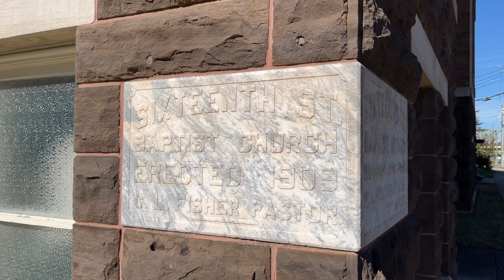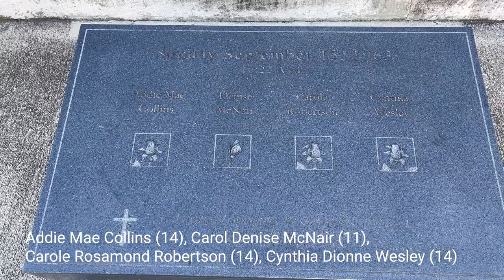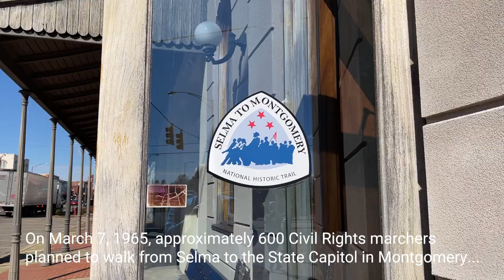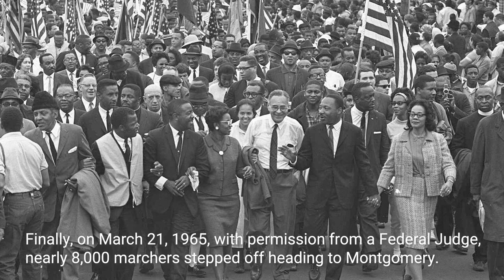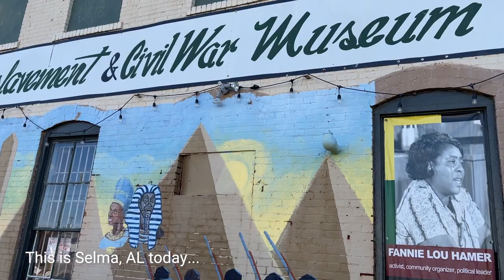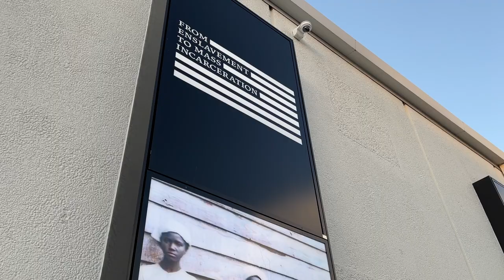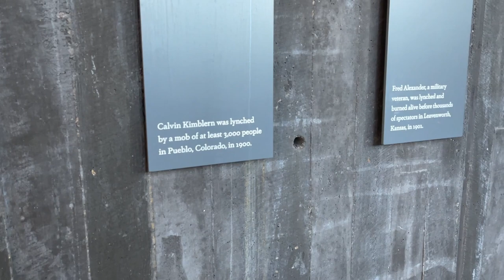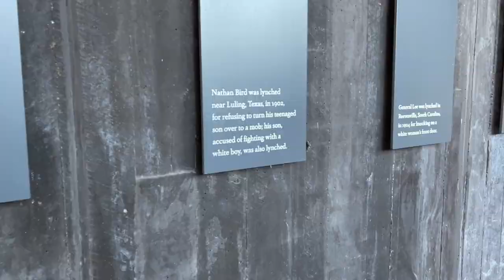VISITING ALABAMA'S CIVIL RIGHTS LANDMARKS ✊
Walking in the footsteps of Civil Rights leaders like MLK & John Lewis is a sobering and empowering experience.
Want to see more Full-Time RV Life?

First, this is not the usual video like we produce. Joe is a history teacher and the entire family are history enthusiasts, so we take visits like this very seriously. Through many tears, we immersed ourselves in Civil Rights history with visits to Birmingham, Selma, and Montgomery, AL.

Each of these cities can be described as an epicenter of the American Civil Rights Movement and offer heart breaking, yet inspiring, exhibits and landmarks recounting the efforts of Civil Rights Leaders like Martin Luther King Jr and John Lewis.

If you’re ever in Alabama, take the time to visit these places. As a family, we strive for inclusivity and social justice and work to exhibit moral strength through our everyday lives. We are advocates and allies for the many minority groups in this country and will not be satisfied until all Americans can exist under the same set of rules, principles, and equality.

📶 Need a complete, reliable internet system? Mobile Must Have is your place ➡️

🚙 Tow Vehicle & Rig
2021 Ford F350, 6.7L Turbo-Diesel V8
2020.5 Grand Design Reflection 31MB

Canon EF-S 18-200mm f/3.5-5.6 IS Lens
Comica CVM-V30 PRO Camera Microphone
Editing done with Adobe Premiere Pro CC

Any commission comes at no additional cost to you, but helps us keep providing weekly content that we love sharing with you.  Any product recommended by Let’s Head Wherever is one we use ourselves!